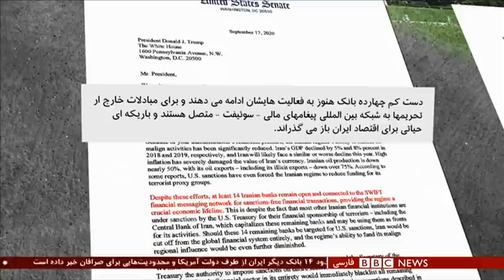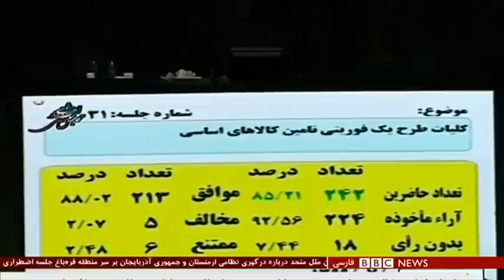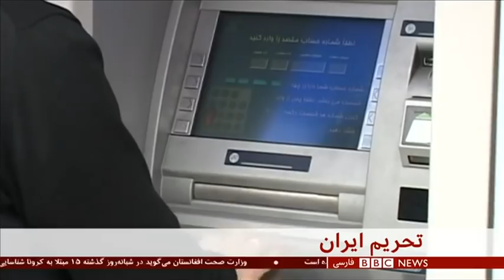اخبار ساعت شش عصر- سه‌شنبه ۸ مهر